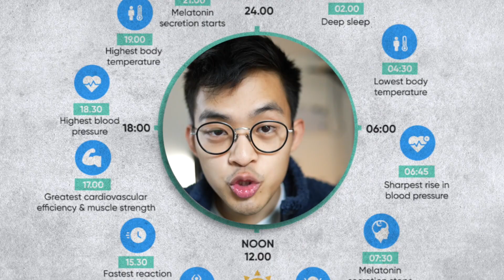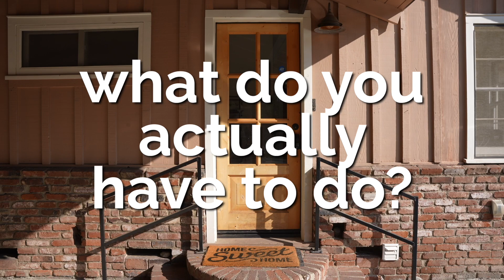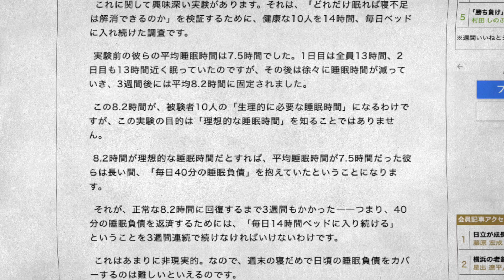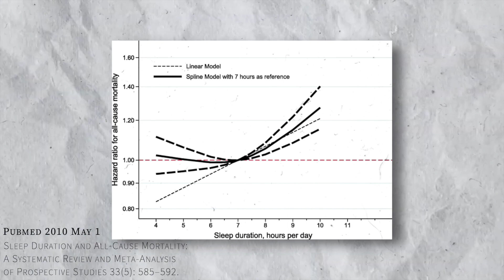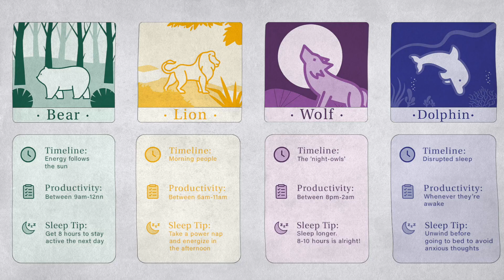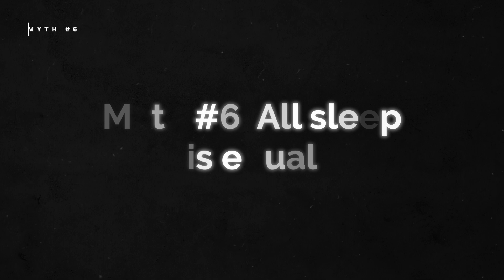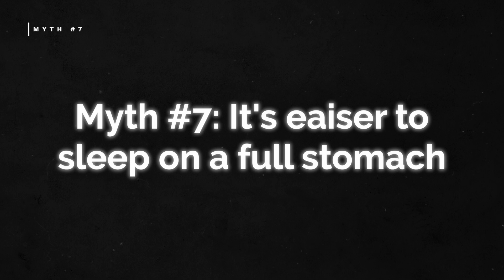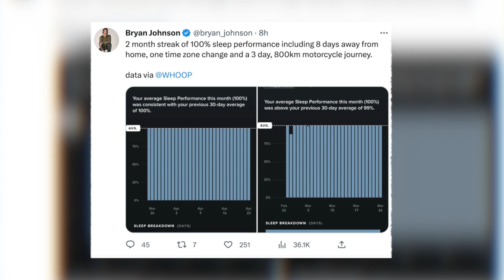Everything You Know About Sleep Is Wrong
Why you're always tired and why you always have bad sleep - you might have watched many videos on this topic but in this video I breakdown 8 myths about sleep - and it's possibly why you're always tired, even after sleeping 8 hours. A couple of years ago I went a journey to figure out to get the best sleep of my life - and it starts with understanding these basic fundamentals of sleep. You'll even learn about why your sleep schedule keeps getting messed up - and how to fix it.

Outline:
0:00 The sleep breakthrough I discovered
0:52 Myth #1: Our circadian rhythm is only 24 hours
3:20 Myth #2: Good sleep is about what you do in bed
4:22 Myth #3: You should sleep in on the weekends
5:13 Myth #4: It's healthy to sleep more
6:32 Myth #5: You should go to bed at 10pm
7:25 Myth #6: All sleep is equal
8:28 Myth #7: It's easier to sleep on a full stomach
9:50 Myth #8: Sleep is something you can fix
10:25 The additional simple habit that transformed my sleep